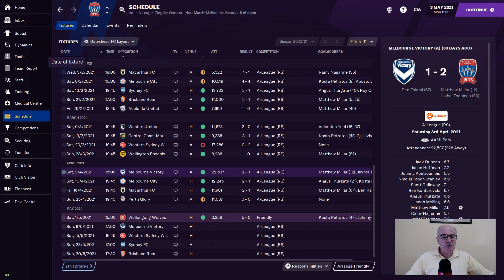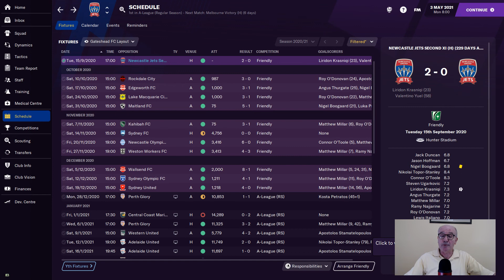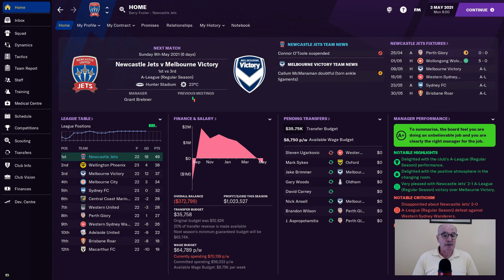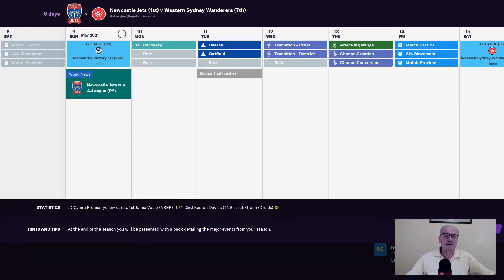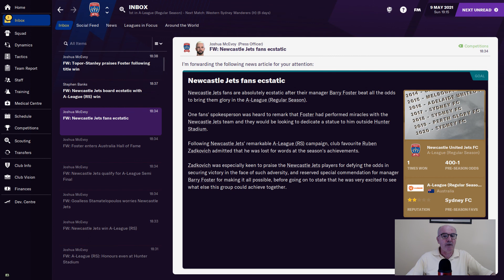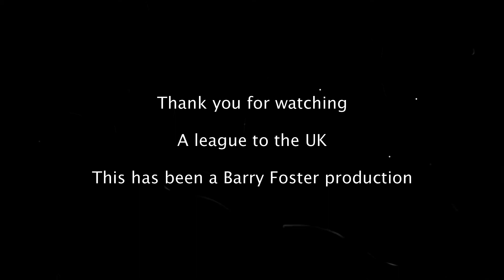A-League to the UK - Football Manager '21 - Eps #6 - First Silverware?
Can Barry Foster start off in the A-League and end up managing in the UK?